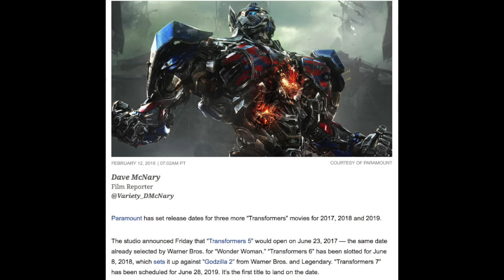CineBrief #3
Cinebrief #3 consists of

1. Transformers release dates
2. Baywatch casting
3. My Little Pony
4. Batman v Superman new trailer and some rumors!
5. Deadpool makin' dat MONEY!!!  What will the ramifications be?

Audio only version will be on iTunes later Saturday evening.